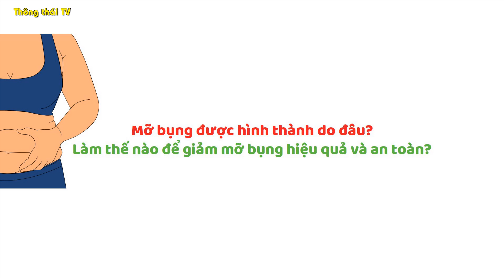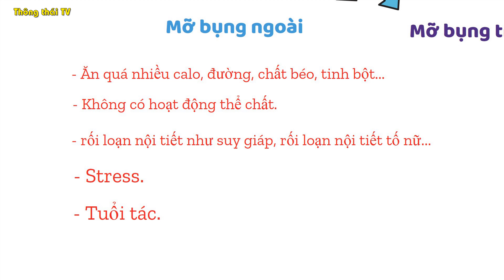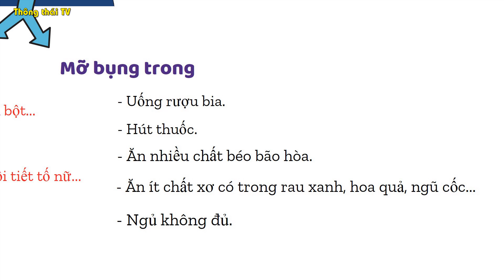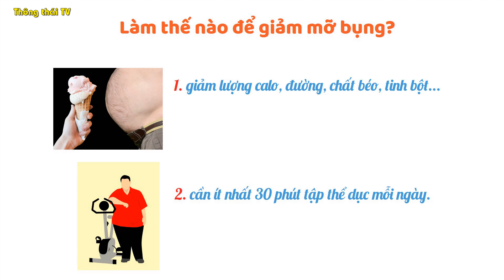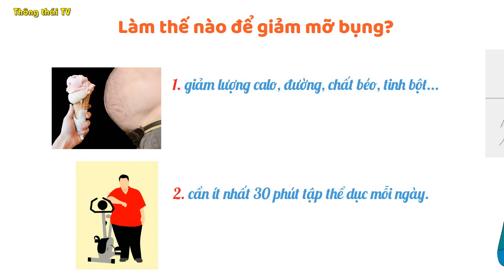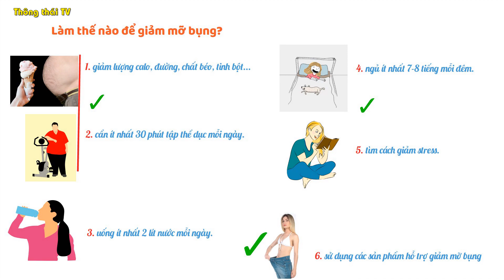Mỡ bụng là gì? Hình thành do đâu? Làm sao để Giảm Mỡ Bụng?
Mỡ bụng là thuật ngữ dùng để chỉ lượng mỡ thừa tích tụ quanh vùng bụng. Mỡ bụng không chỉ ảnh hưởng đến thẩm mỹ, mà còn là nguyên nhân gây ra nhiều bệnh lý nguy hiểm như tiểu đường, cao huyết áp, béo phì, tim mạch... Vậy mỡ bụng được hình thành do đâu? Làm thế nào để giảm mỡ bụng hiệu quả và an toàn? Hãy cùng tìm hiểu trong video này.

Trân trọng cảm ơn bạn!